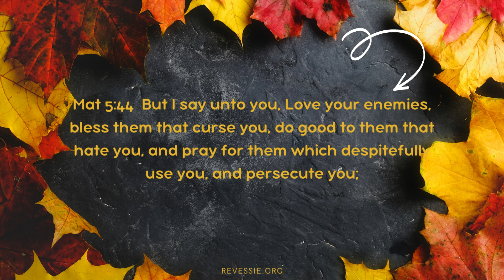Good Morning ! Wednesday 092723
I am on live every Sunday at 10 a.m. ET ALL are welcome.

God bless!